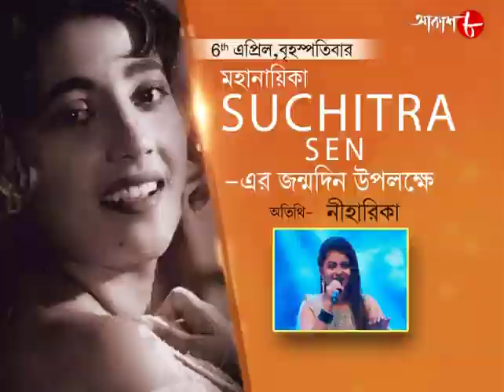হারানো সেই দিনের গান | গুড মর্নিং আকাশ | Snigdhodeb Sengupta | Bengali Musical Show | Aakash Aath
Synopsis :
Good Morning Aakash- It is a live phone in musical show everyday from 7AM, with an anchor and celeb guest artists.

✽ Singer : Snigdhodeb Sengupta

✽ Category : Music

✽ Language : Bengali

✽ Label : Aakash Aath